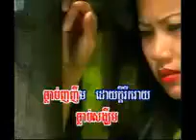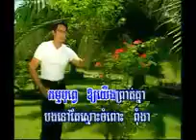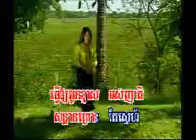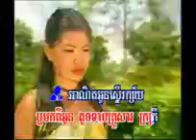Proit prous a vey